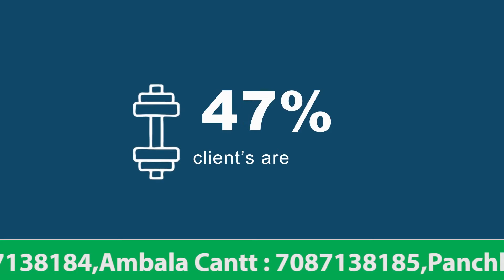Diet Clinic App